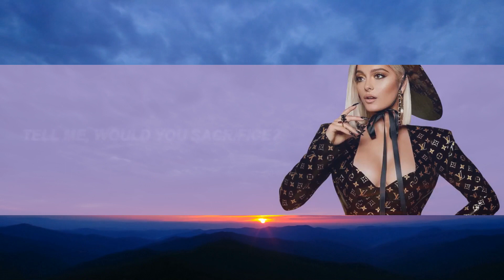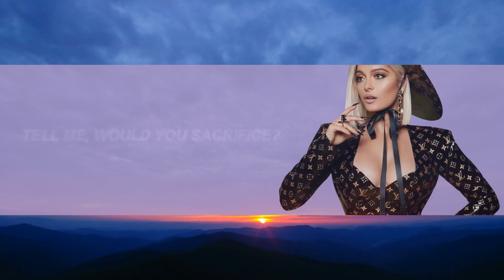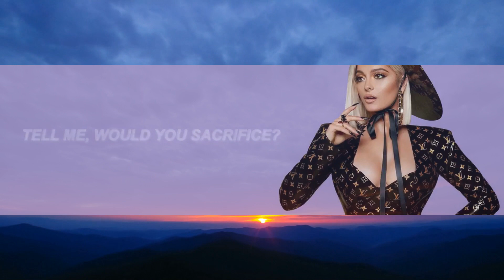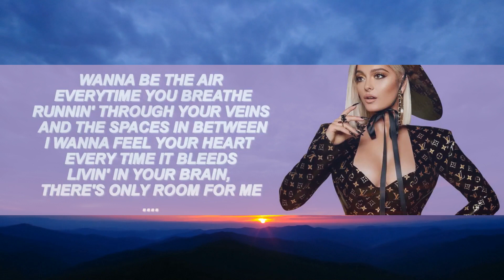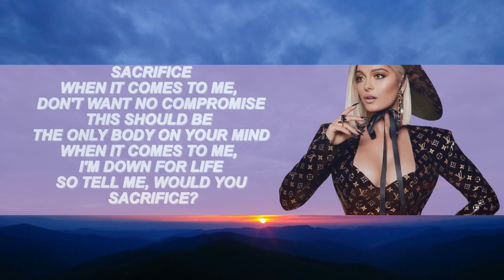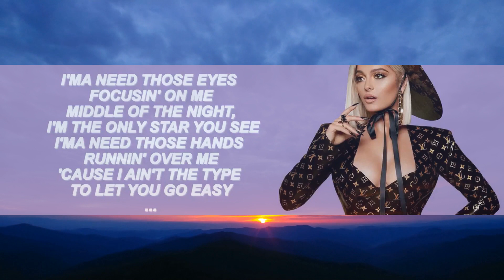Bebe Rexha - Sacrifice (Lyrics) | 1 Hour Sad Love Songs 2023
High-quality, FREE Piano Song Tutorials at - YouTube.com/MobileMusic​​​

Bebe Rexha - Sacrifice (Lyrics)

Lyrics:

[Verse 1]
I'ma need those eyes focusin' on me
Middle of the night, I'm the only star you see
I'ma need those hands runnin' over me
'Cause I ain't the type to let you go easy

[Pre-Chorus]
Tell me what you willin' to sacrifice, ooh

[Chorus]
Sacrifice
When it comes to me, don't want no compromise
So tell me, would you sacrifice?

[Post-Chorus]
Tell me, would you sacrificе?
Tell me, would you sacrifice?

[Verse 2]
Wanna bе the air everytime you breathe

[Pre-Chorus]
Tell me what you're willin' to sacrifice, ooh

[Chorus]
Sacrifice

Bebe Rexha - Sacrifice
Sacrifice Lyrics Bebe Rexha
Bebe Rexha
Sacrifice lyrics